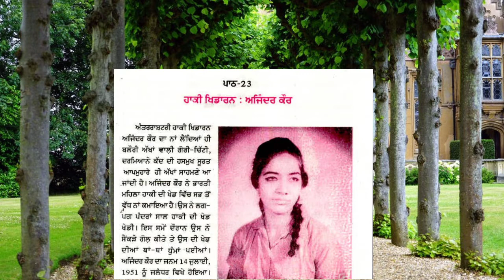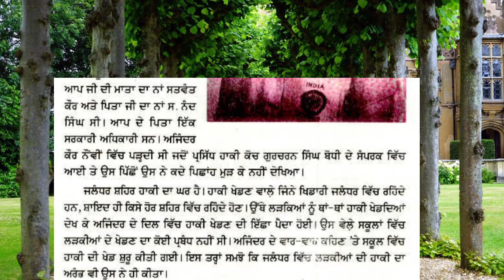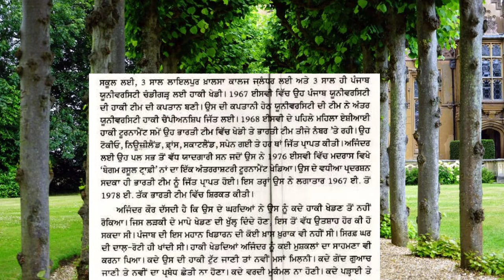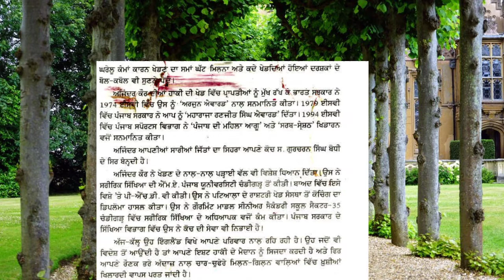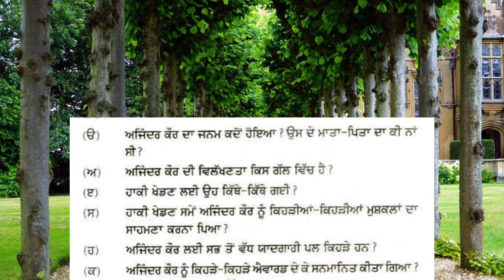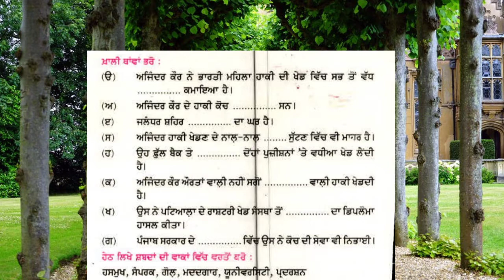6th.ਪਾਠ ਨੰਬਰ-23,ਪੰਜਾਬੀ"ਹਾਕੀ ਖਿਡਾਰਨ: ਅਜਿੰਦਰ ਕੌਰ"Punjabi.Lesson No.23"Hockey khidaran:Ajinder Kaur.